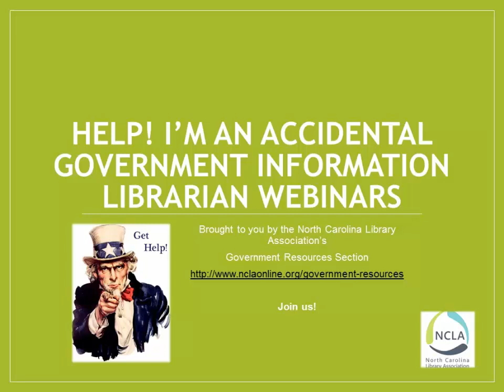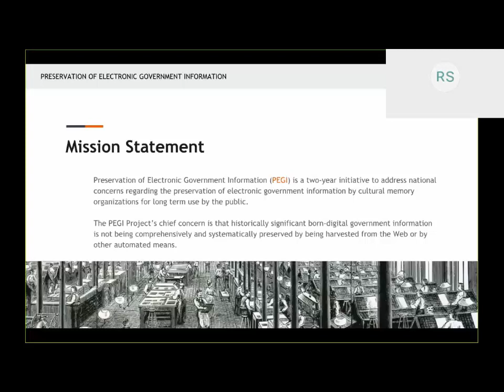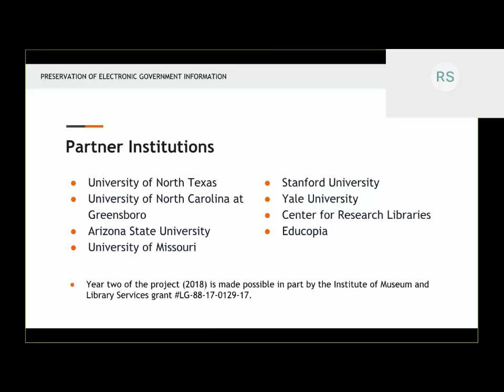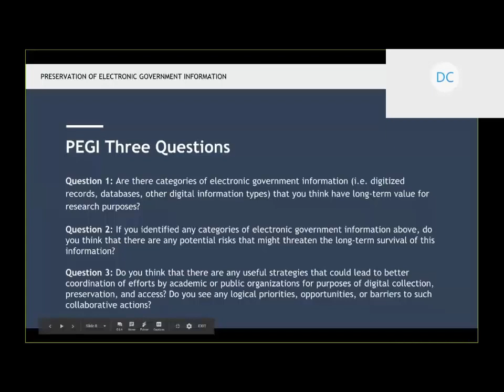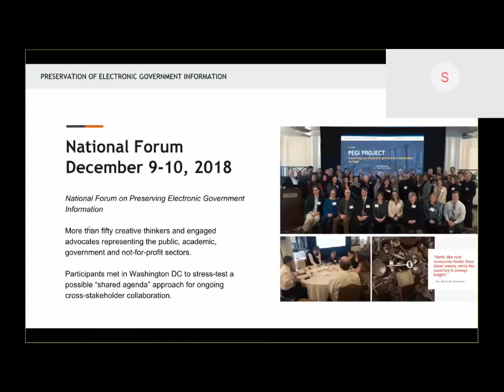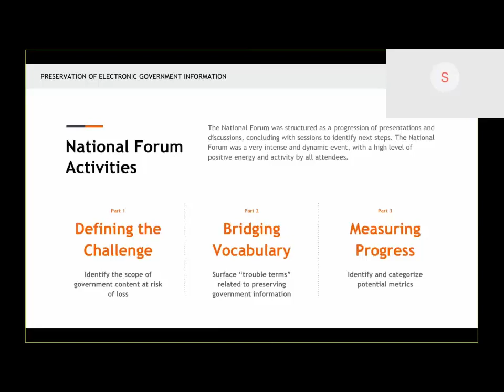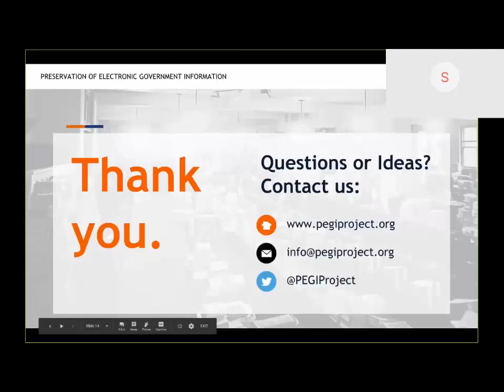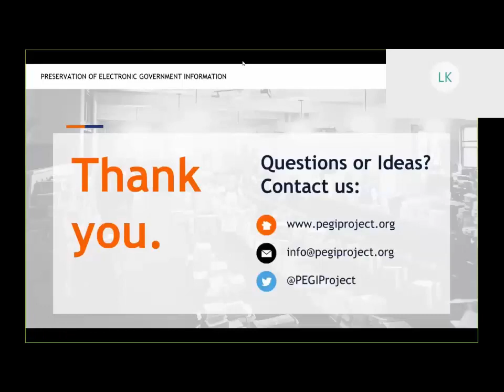The PEGI Project Takes Flight!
The PEGI Project, which addresses national concerns regarding the preservation of electronic government information (PEGI), culminated its year of IMLS-funded activities with a National Forum held in Washington, D.C. in December 2018. This presentation will recap the projects’ 8 mini-forums and will share outcomes from the National Forum, including information about seven projects that provide pathways forward for raising awareness and preserving electronic government information.